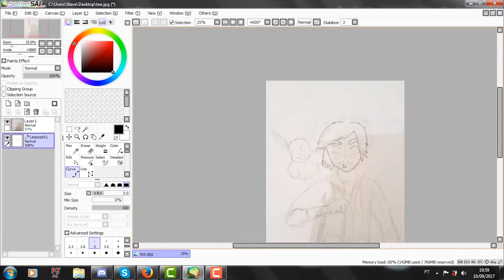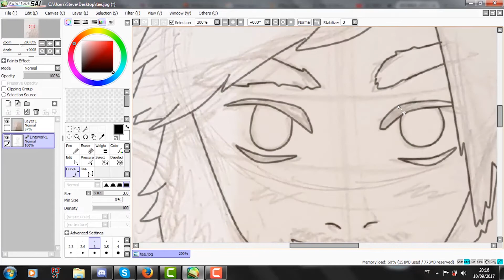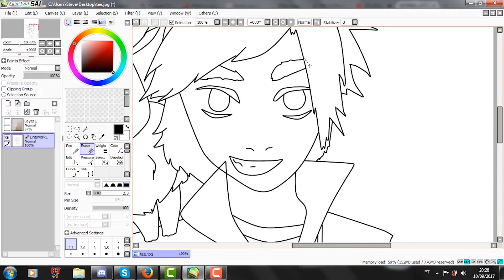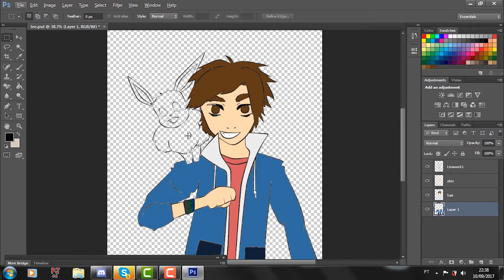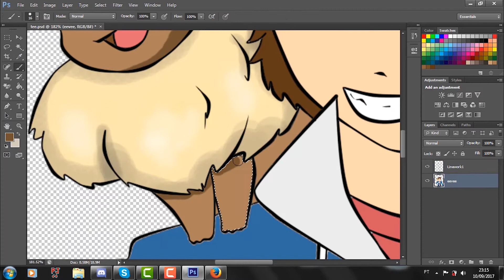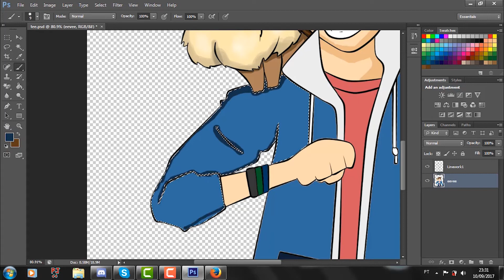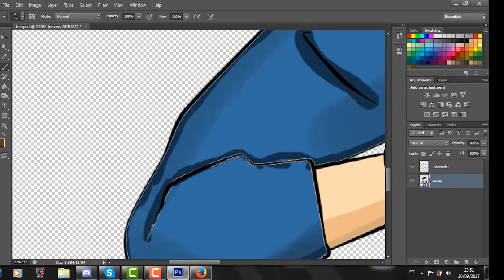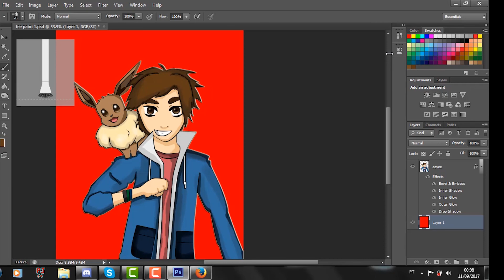SPEED ART - Teerav with Eevee on his shoulder \o/